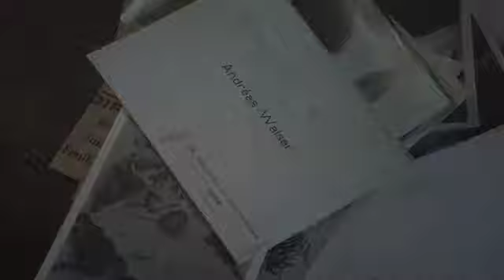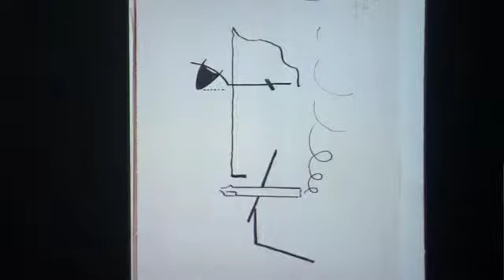Métro zum Höllentor - Sogar Theater Zürich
Andreas Walser verkehrte mit Picasso, flirtete mit Cocteau und schuf in 18 Monaten in Paris ein vielversprechendes OEuvre. Er starb mit 22 Jahren viel zu früh. Im sogar Theater wird er über seine Bilder und Worte wieder lebendig.